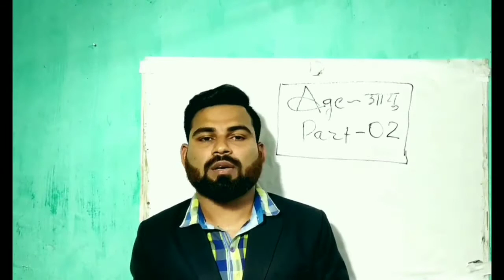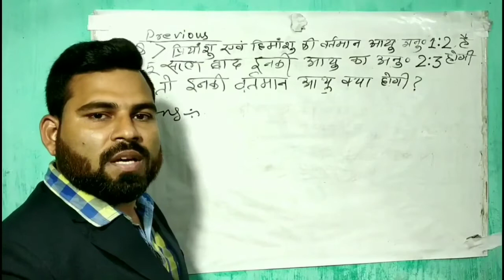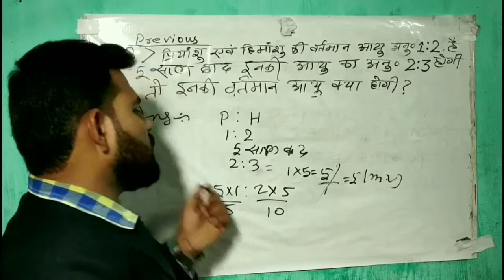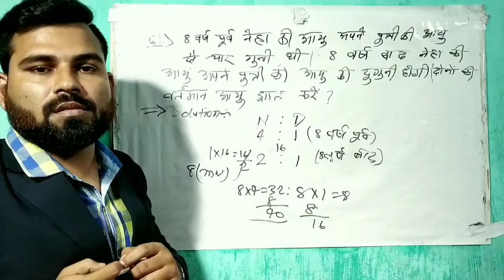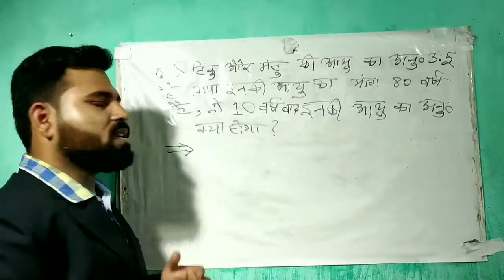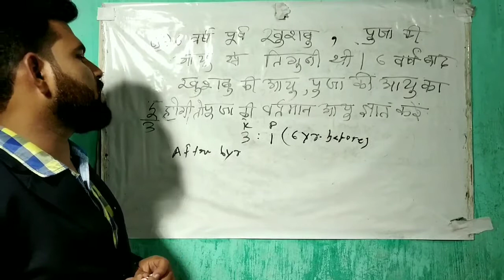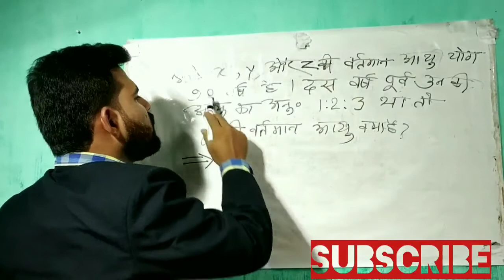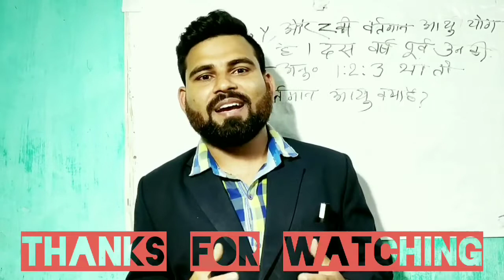Age ~आयु से संबंधित प्रश्न||Age related questions part-2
Hello everyone this is Dharmendra sharma.
Today's I am discuss about age related questions .
This chapter is very important for competitive students.

Any questions regarding this topic drop a comment on comment box.